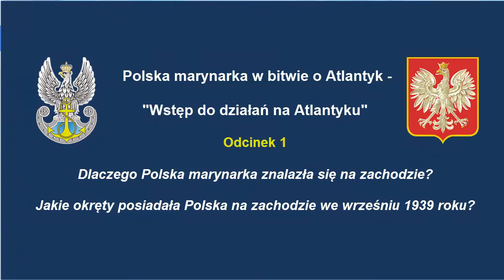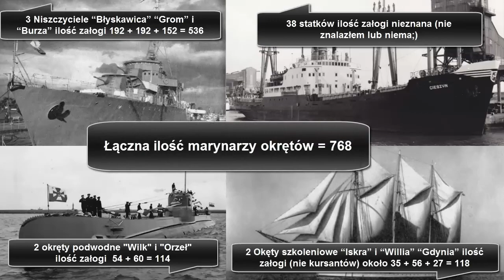Wstęp do działań na Atlantyku 1 - Polska marynarka w bitwie o Atlantyk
Ten film rozpoczyna serię krótkich opowiadań na temat polskich marynarzy walczących w na Atlantyku u boku aliantów. Ma za zadanie dostarczyć Ci porcji informacji i rzuci trochę światła na temat często pomijany lub przemilczany.

Podziel się w komentarzu swoimi wrażeniami, uwagami.
Masz pytania lub propozycję filmów pisz śmiało.